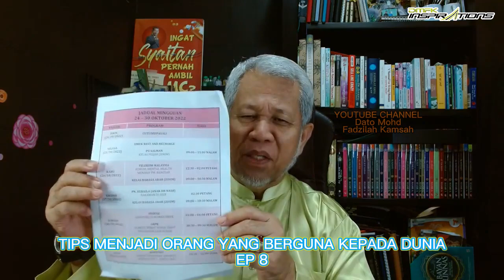TOK ABAH | TIPS MENJADI ORANG YANG BERGUNA KEPADA DUNIA - EP 8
Dapatkan himpunan koleksi video eksklusif motivasi  Tok Abah sekarang, boleh dapatkan di sini \/